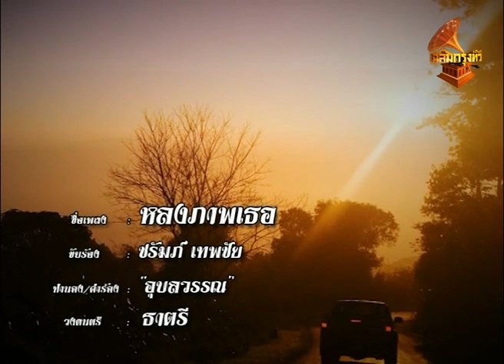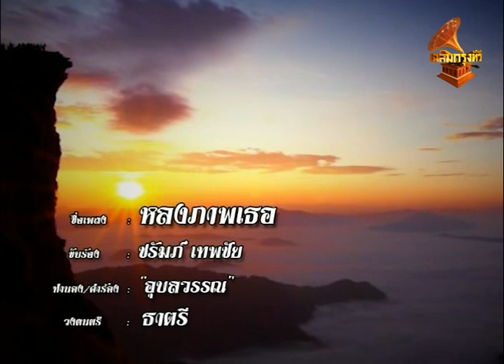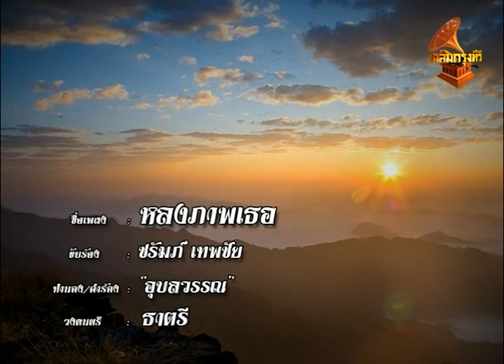หลงภาพเธอ – ชรัมภ์ เทพชัย (Lyrics Video) เฉลิมกรุงทีวี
เพลง : หลงภาพเธอ
ขับร้อง :  ชรัมภ์ เทพชัย
ทำนอง  / คำร้อง : “อุบลวรรณ”
เรียบเรียงฯ : ผู้พัน สุรพล สิทธิสุข
วงดนตรี : ธาตรี